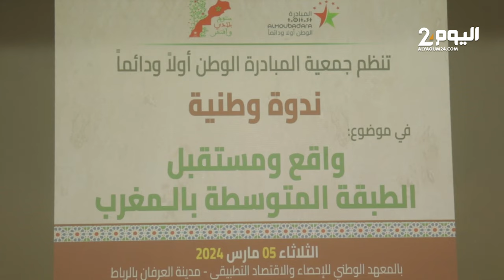مبادرة" رباح تناقش واقع ومستقبل الطبقة المتوسطة بالمغرب"